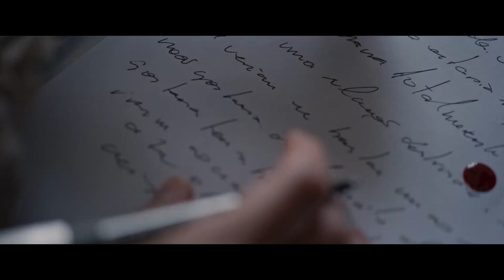WELCOME, VIOLETA! | Official HD Trailer (2022) | THRILLER | Film Threat Trailers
Eager to write her next novel, “Violeta”, Ana joins the “End of the World Residency”, a well-known literary laboratory in the Andes Mountain Range. There she meets Holden, a charismatic leader and creator of a method in which artists abandon their own lives to live as their characters. Captivated by her artistic investigation, Ana dives deep into the method and starts living as Violeta, until her fiction gets out of control.

Starring Débora Falabella, Darío Grandinetti, Germán de Silva, María Ucedo, Freddy Johnson, Jenny Moule, Pablo Sigal, Mariano Sayavedra. Directed by Fernando Fraiha.

Welcome, Violeta! will premiere at the Brooklyn Film Festival on June 3, 2022.